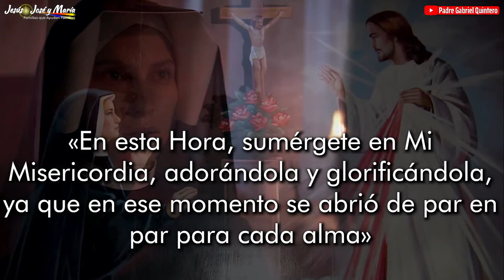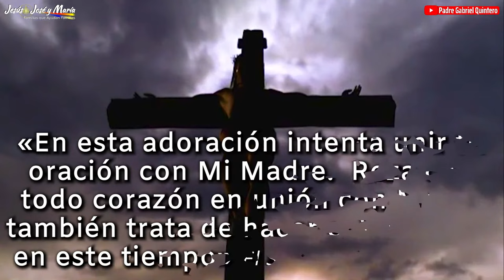📿 Santo Rosario, Coronilla dela Misericordia y HORA DE LA MISERICORDIA de hoy martes 5 de julio 2022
Espero a las almas y ellas son indiferentes a Mí. Las amo con tanta ternura y sinceridad y ellas desconfían de Mí. Deseo colmarlas de gracias y ellas no quieren aceptarlas. Me tratan como una cosa muerta, mientras que Mi Corazón está lleno de Amor y Misericordia 🙏🏻

↓  HAZ PARTE DE NUESTRA COMUNIDAD VIRTUAL ↓

► Si quieres apoyarnos con tu DONACIÓN, puedes ingresar en alguno de estos enlaces:

Santo Rosario y Hora de la Misericordia de hoy martes 5 de julio de 2022 EN VIVO desde la Arquidiócesis de Manizales, Colombia.